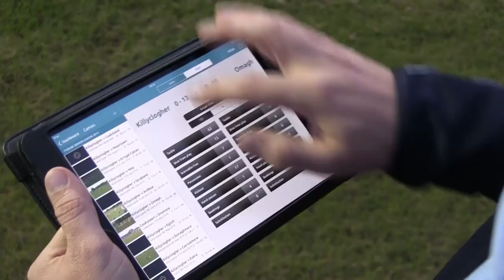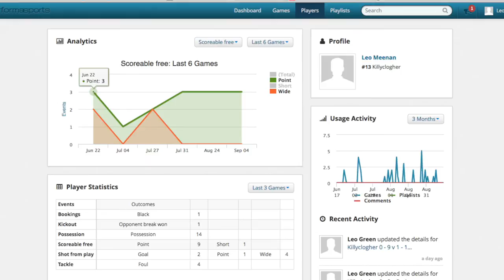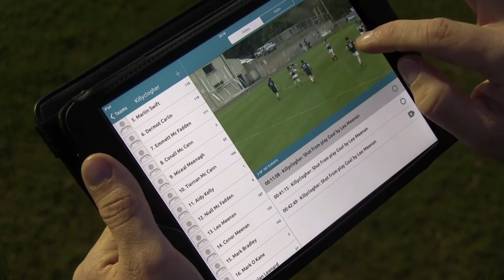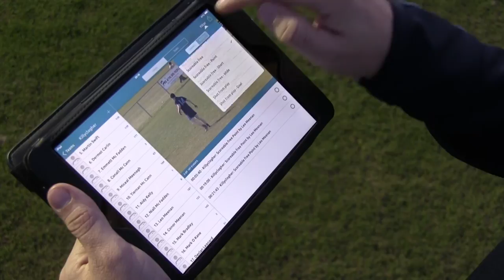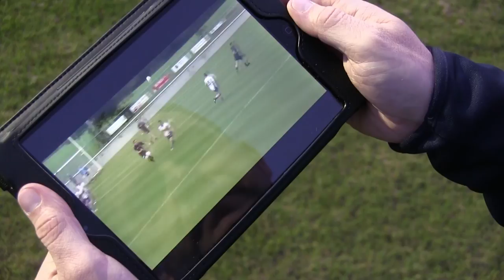Killyclogher GAC explain how they use analysis to gain small margins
2014 Tyrone Senior League Champions, Killyclogher describe their transition from pen and paper, to iPad and Cloud allowing the players and management to see more and aid performance improvement. Their first season of using Performa Sports performance analysis software has already helped the club achieve a higher level of consistency and performance which has culminated in the club lifting the senior league title.